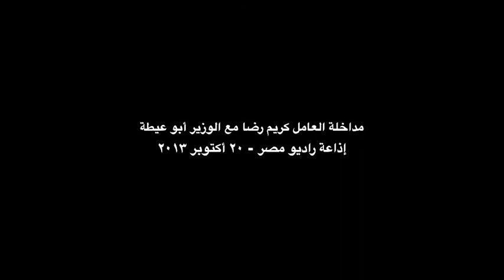مداخلة العامل كريم رضا مع الوزير كمال أبو عيطة على إذاعة «راديو مصر» حول قضية المفصولين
مداخلة كريم رضا، الناشط السياسي والعامل المفصول بشركة «بتروتريد»، مع وزير القوى العاملة كمال أبو عيطة على الهواء مباشرة على اذاعة راديو مصر بتاريخ ٢٠ أكتوبر ٢٠١٣.